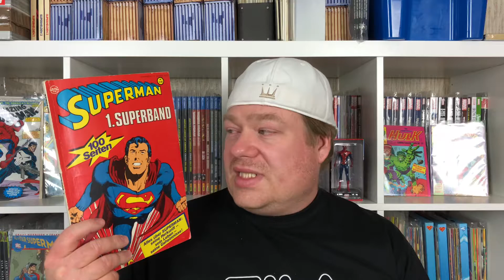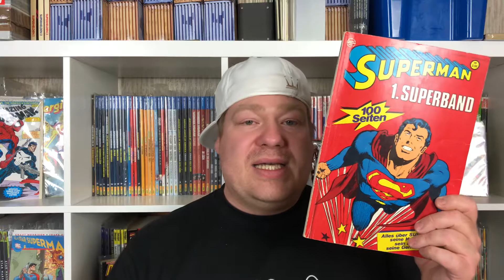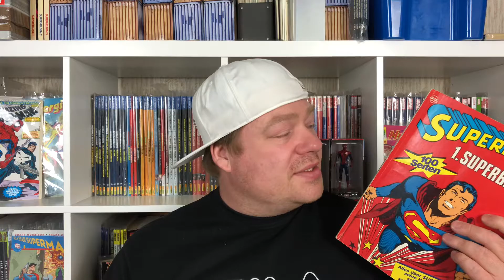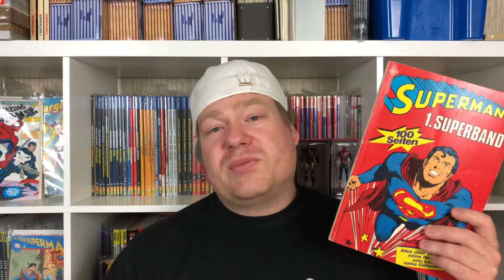Mein erstes Mal mit... | Superman und überhaupt Superhelden-Comics | Deutsch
In dieser Rubrik spreche ich jeweils kurz über meine ersten Berührungspunkte mit verschiedenen Charakteren. Diesmal geht es um meinen ersten Kontakt mit Superman, was auch gleichzeitig mein erster Kontakt mit Superhelden-Comics überhaupt war.